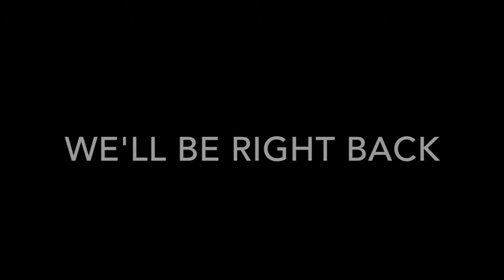AIM President Kurt Rogers on "Rush To Reason" 6/21/18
On "Rush To Reason," John Rush, Dan Meurer and various guests engage in lively discussions with the call-in audience. Together, they put “Reason” back into the issues that affect our Country, our State, and our daily lives.